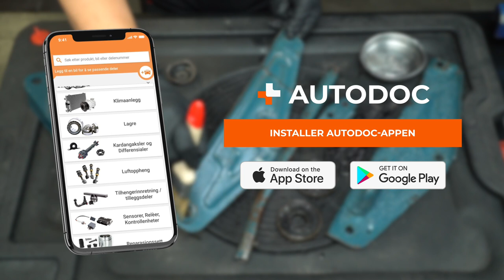Slik pusser du opp en jekk | Tips fra AUTODOC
Alle bilentusiaster har en hydraulisk jekk stående i garasjen. Den kan se mindre pen ut over tid og til slutt gå i stykker.

Du trenger ikke å løpe avgårde for å kjøpe en ny en – du kan fikse jekken selv. Finn ut hvordan i den nye videoen vår.

00:00 — Slik pusser du opp en jekk
00:14 — Skadesjekk
00:28 — Rengjøring av overflaten
00:54 — Demonter enheten og se om du finner mangler
03:02 — Klargjør overflaten for lakkering
06:29 — Grunning og lakkering
07:51 — Sett sammen jekken igjen
11:24 — Kontroller at jekken fungerer som den skal